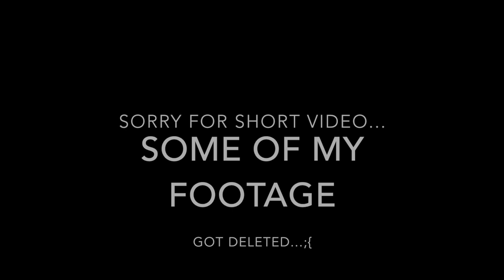Firing up the AGCO | AGCO Allis 6670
In todays video I go out to the barn to start up the AGCO. I end up just backing up a few feet before I decide to put it back in the barn. Sorry the video is short, I lost some of the footage do to complications.

We have MANY other videos TOO - GO CHECK THEM OUT!!

The Buva Crew is a Channel here on YouTube that posts videos weekly that reflect what Me and my Family do on a small beef farm!!
We do many things from hunting, riding things, farming, and other activities that go on around around a Country Household!! So come and join us on our adventures!

                                                                              John 3:16